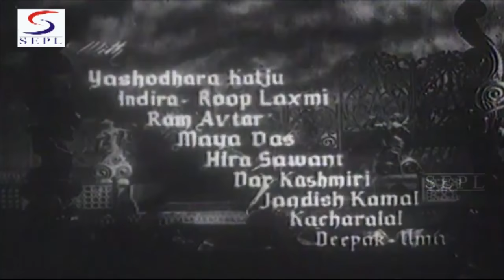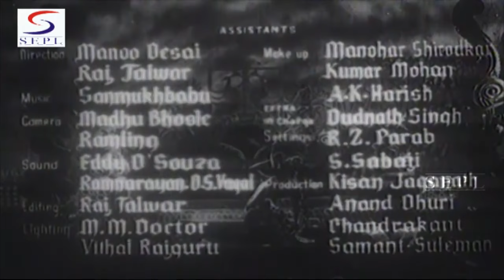Chakradhari (1954) Superhit Movie | चक्रधारी | Trilok Kapoor, Nirupa Roy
Watch Chakradhari 1954 Superhit Classic movie.
Starring Nirupa Roy, Trilok Kapoor, Shahu Modak, Indira, Maya Das and Ram Avtar.
Directed by Raman B. Desai